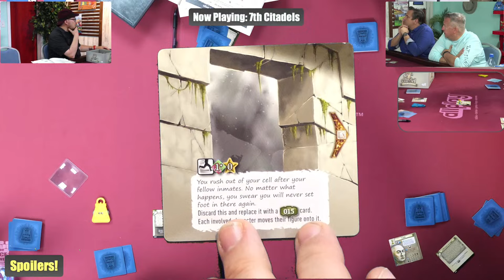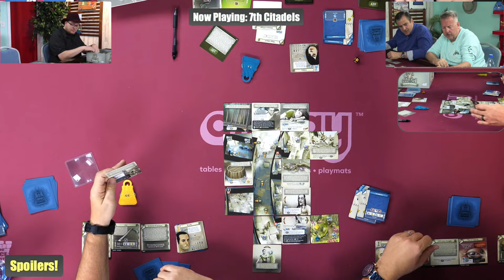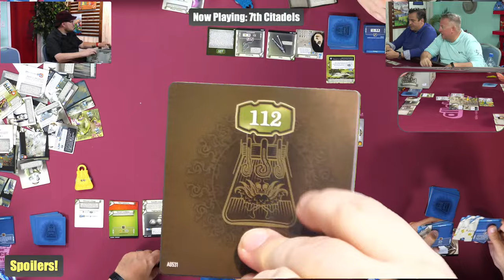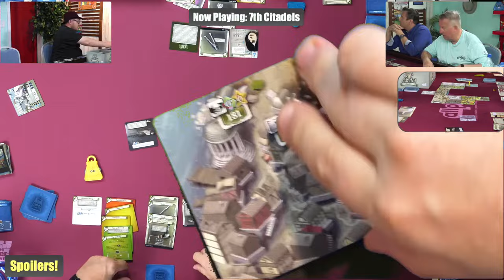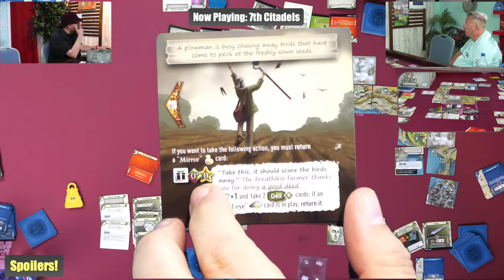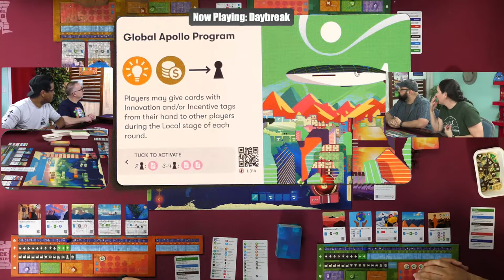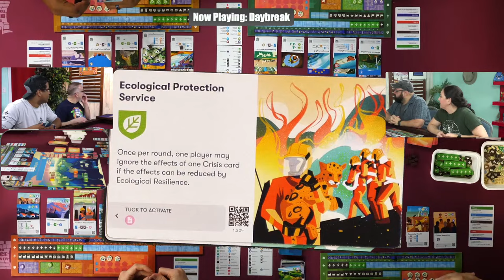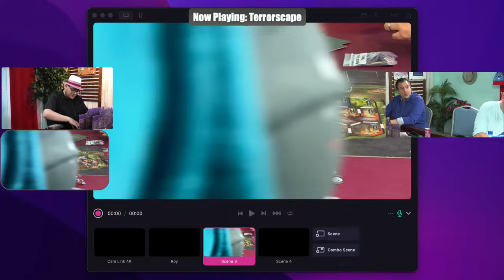30 Hour Marathon 2024 - Hours 17-26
The Dice Tower manages through thirty hours of gaming!